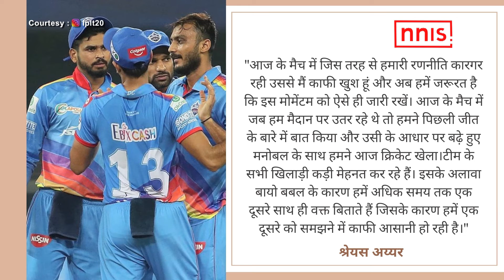युवा खिलाड़ियों के आने से टीम को मिली मजबूती- अय्यर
इंडियन प्रीमियर लीग 2020 के 19वें मैच में दिल्ली कैपिटल्स की टीम ने रॉयल चैलेंजर्स बैंगलोर को 59 रन से हरा दिया। इस शानदार जीत के बाद अय्यर ने अपने युवा खिलाड़ियों की तारीफ करते हुए कहा ''आरसीबी के खिलाफ हमारी रणनीति खुलकर खेलने की थी। हमारे टीम में बेहतरीन युवा खिलाड़ी हैं और हम उनके प्रतिभा को इस टूर्नामेंट में सही से इस्तेमाल करना चाहते हैं और आज के मैच में ऐसा ही हुआ।''